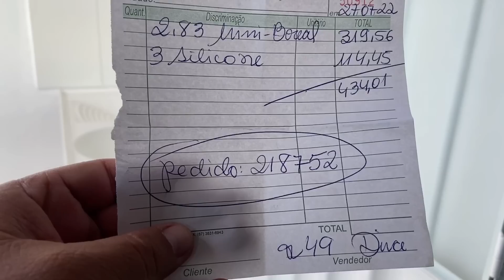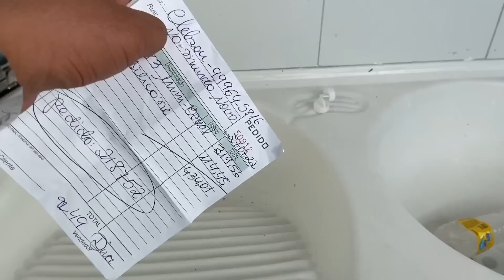VEJAM TODOS OS DETALHES DA CASA DE SEU PEDRO